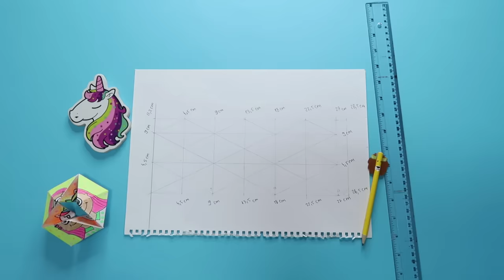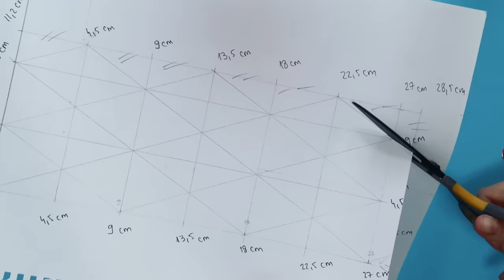NAPRAVILI SMO SVOJU IGRACKU OD PAPIRA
Danas smo odlucli da napravimo igracku od papira pomocu koje smo odabrali ko ce obavljati sve kucanske poslove.
Usput smo crtali i bojali razne junake iz crtanih filmova poput Pepa praseta i Nindza kornjaca.